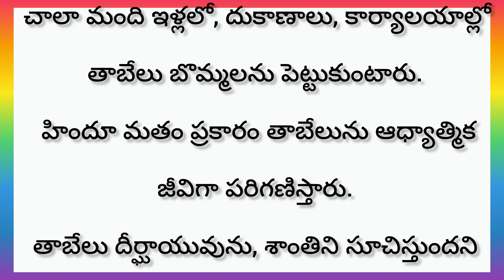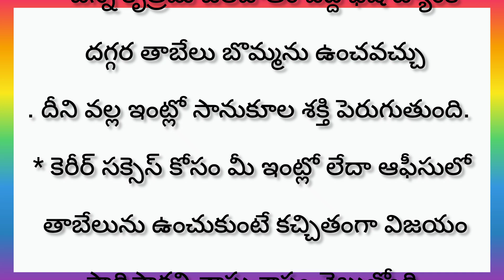Tortoise vastu tips l Hindu culture l unknown facts l ప్రయోజనాలు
Tortoise vastu tips l Hindu culture l unknown facts l ప్రయోజనాలు l @tulasiteluguthoughts